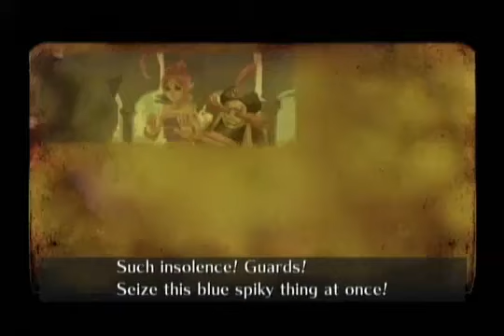Lets Play Sonic & the Secret Rings - Sand Oasis 1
this is the third level hope u enjoy